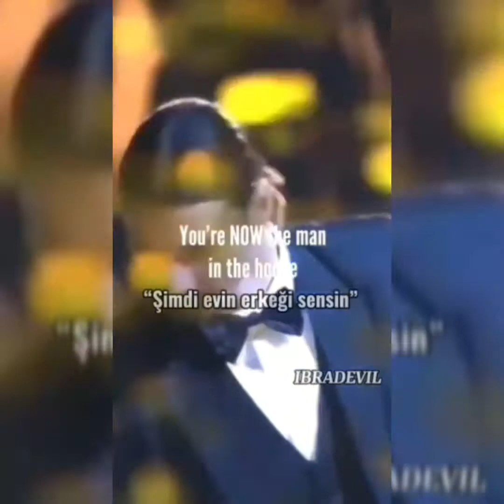Football Reels tresure / # part 8 / Instagram Reels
Here you will find mindblowing🤯 footbal moves of awesome amazing sometimes extraordinary susperstars .. jokes apart goals , moves and passess
you wil find all the  shocking stuning reels from instagram and tikitok
you will find goats  Ronaldo , Messi , Neymar jr  , kylin mbappe , Kante , Ronaldhino
and most supersoccerplayers [scp]

Enjoyed watching then give me a thumbsup coz it motivates me to make it more stunning videos